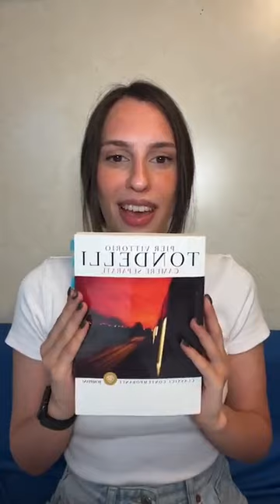Camere separate - Pier Vittorio Tondelli | Live di discussione gruppo di lettura 📚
Abbiamo letto:
📖 Camere separate - Pier Vittorio Tondelli